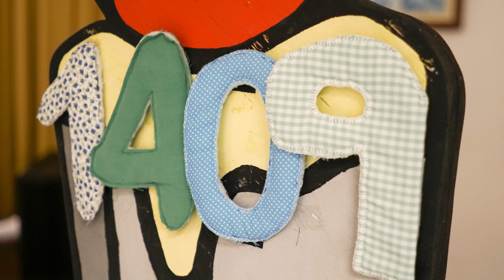PAI NOSSO by CF STR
Missa de encerramento do Convívio Fraterno 1409,
Diocese de Santarém
Torres Novas, 12 de Abril 2022